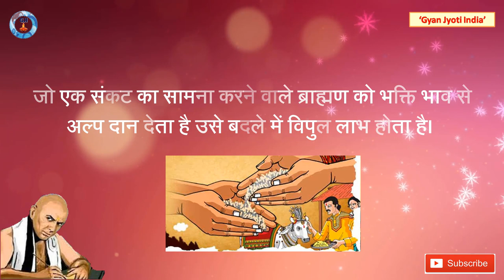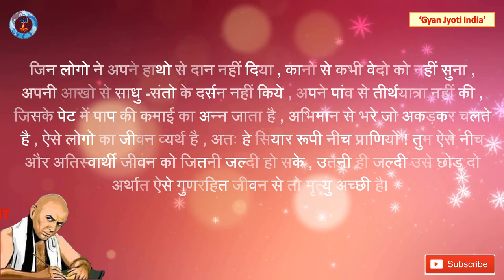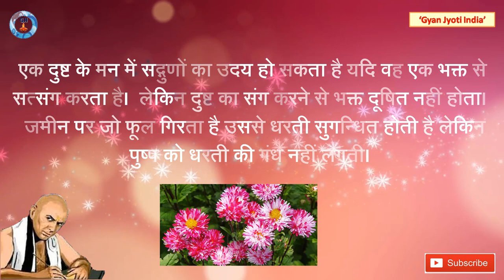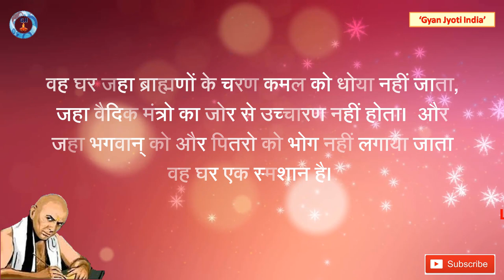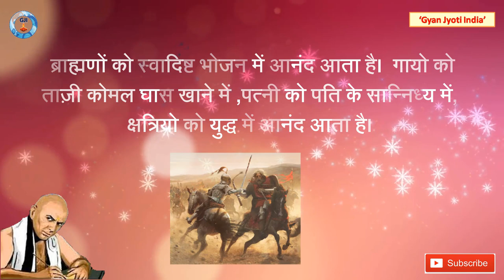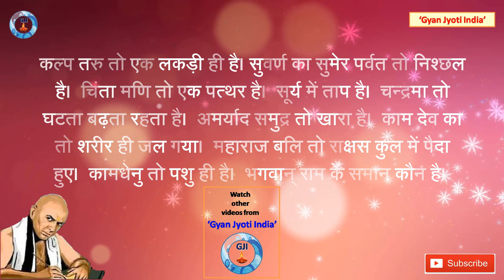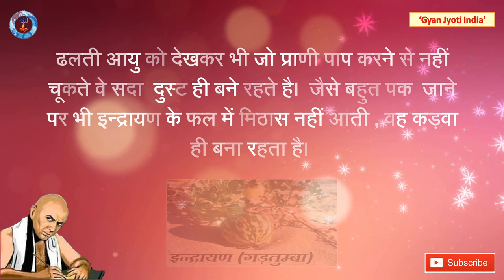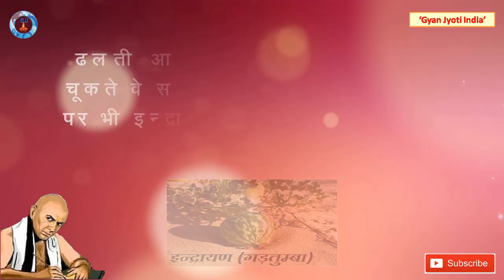भगवान राम में ये 10 गुण है, क्या आपमें हैं ? | Chanakya Neeti | Twelfth Chapter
Source of Pictures, clips: Google, YouTube
Description
Note: Some thoughts of Chanakya may be offensive to women, or to Hindus born in so called low caste. I believe in complete equality between man and women and we detest the Hindu caste system. We have decided to publish his thoughts exactly as written by Acharya Chanakya. We apologize to women, and to anyone else, who may be offended.
Watch other videos from ‘Gyan Jyoti India’
6. दूसरों के सामने न खोलें ये 4 राज, पड़ेगा महंगा (Chanakya Niti). Golden words of Chanakya
15. गरुड़ पुराण की 7 बातें याद रखेंगे तो कभी मात नहीं खाएंगे | Garud Purana (Lord Vishnu)
16. इन 6 लोगों को भूलकर भी नहीं बताये अपनी  गुप्त बातें, वरना पछतायेंगे। Mahabharat Tirth Yatra Parva

17. सड़क पर चलते समय दिखाई दें ये 6 चीजें, तो दूर से निकलना चाहिए – Vishnu Puran
18. नास्त्रेदमस की वो 10 भविष्यवाणियां, जो सच साबित हुई |Top 10 Real Nostradamus Predictions in Hindi
23. क्या आप अपने दिमाग का सिर्फ 10% हिस्सा इस्तेमाल करते हैं ? Do You Use 10% Of Your Brain?
24. Shiv Purana Tips for Money Gain : शिव पुराण शिवलिंग पर चढ़ाएं ये 10 चीजें, दूर होगी दरिद्रता